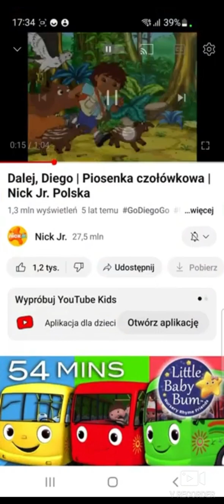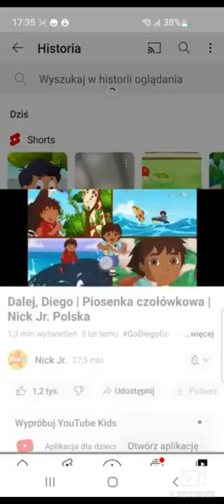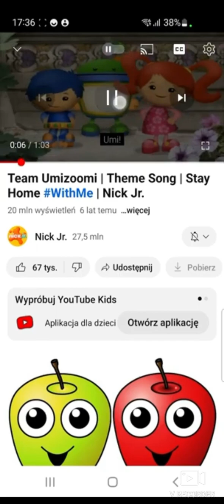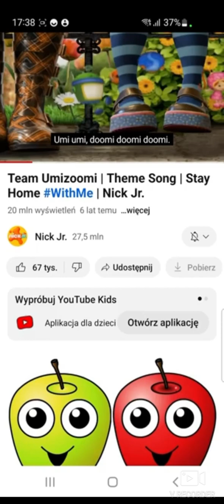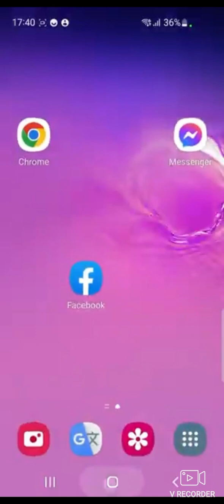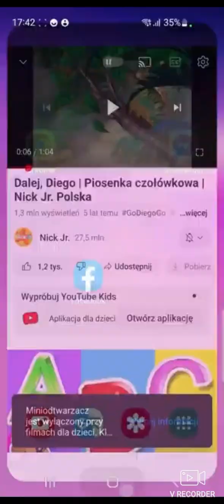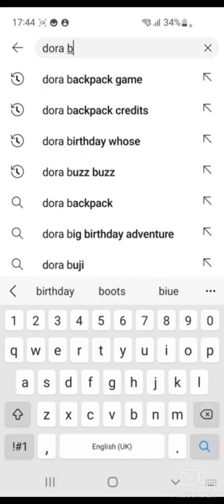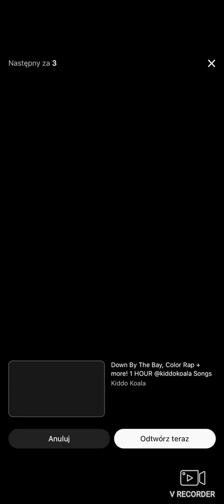Cbeeebies party daddy cmes